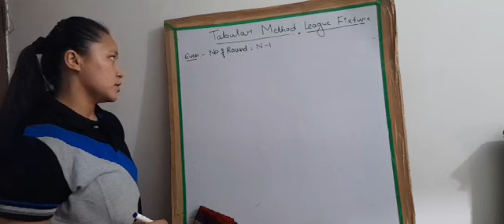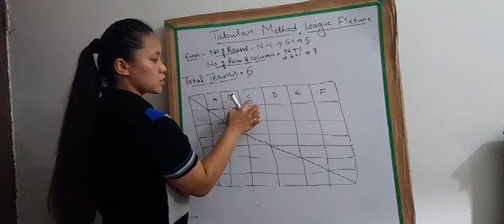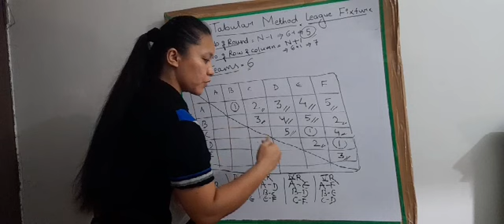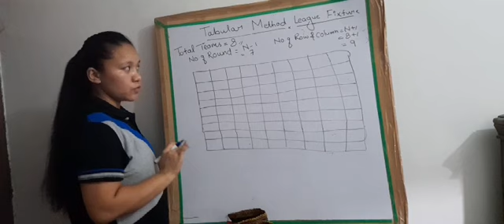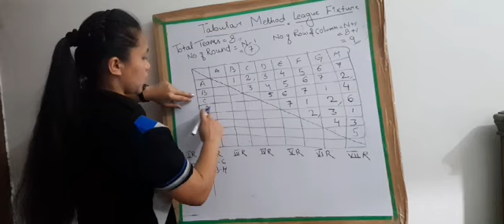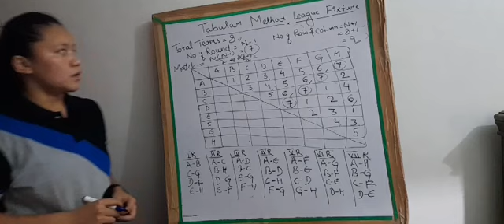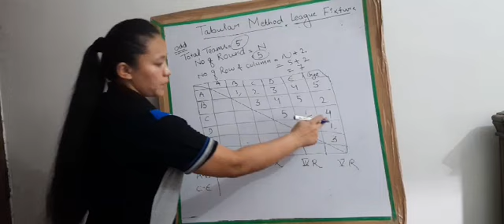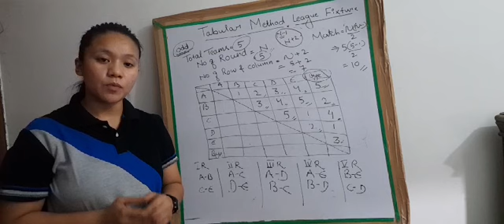Class XII Physical Education 28-05-2021 by Ms Guma kumari Thapa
Class XII Physical Education  by Ms Guma kumari Thapa ( Tabular Fixture)